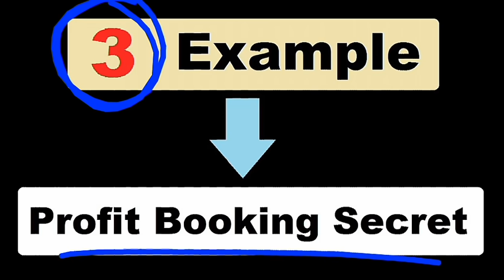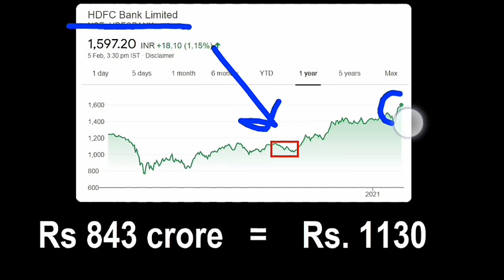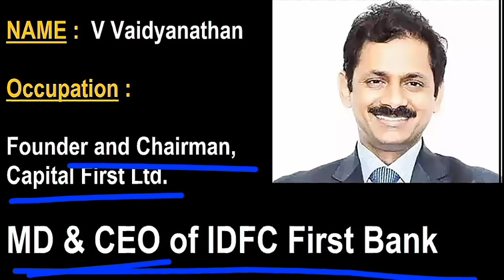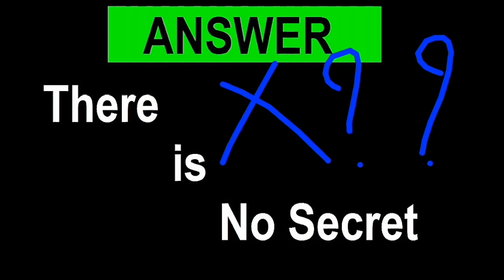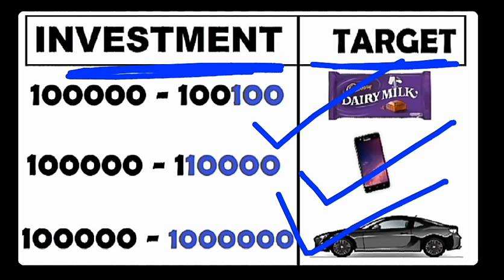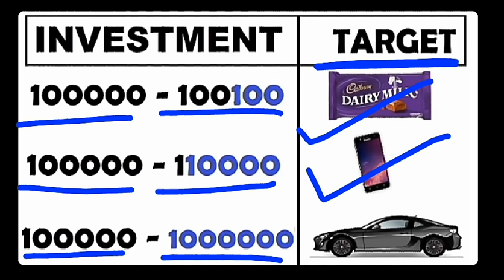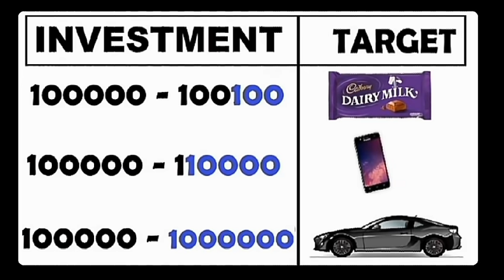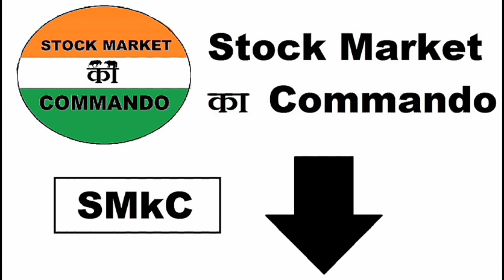Stock market में Profit Booking कब करनी चाहिए?⚫ Stock Exit Strategy ⚫ Stock Market For Beginners SMC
Stock Market Profit Booking Strategy | Stock Market Profit Booking Secret | Stock Exit Strategy | Stock Market For Beginners | Stock Market Classes | How can Beginners Start Investing in Share Market

Is video me maine bataya hey ki  :
Stock Market me Kisibhi share me invest karne ke baad aapko apna PROFIT kab BOOK karna chahiye.video pura dekhna :)

⚫ Amitabh Bachchan जी ने खरीदे थे 15 लाख Shares ₹43 के भाव पे, अब होश उड़ा देगा

Thank u :)

Topic Covered :

1) Stock market profit booking strategy
2) Stock EXIT Strategy
3) How to maximize your PROFIT and reduce Losses
4) stock exit strategy
5) stock entry and exit strategy
6) stock market exit strategy
7) exit strategy
8) exit plan
9) stock market
10) share market
11) technical analysis
12) techniques to book profit
13) profit booking
14) how to book profit in share market
15) how to book profit in intraday
16) when to book profit in stocks
17) profit booking in stock market
18) profit booking in mutual funds
19) how to earn from share market
20) profit booking strategy
21) share market me profit ke upay

Ty :)